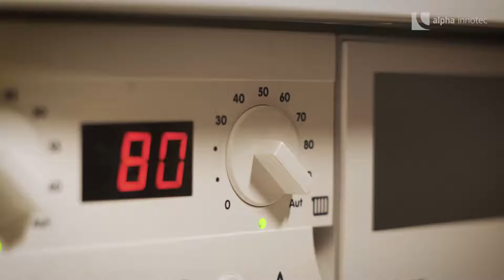Ist Dein Zuhause bereit für eine Wärmepumpe? Mach den Wärmepumpen-Check!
Über einen einfachen Test kannst Du an einem kalten Tag selbst überprüfen, ob Dein Zuhause für den Einbau einer alpha innotec Wärmepumpe geeignet wäre. Der Austausch einer alten Heizung gegen eine moderne Wärmepumpe ist nicht nur gut für das Klima, sondern gerade jetzt auch finanziell sehr attraktiv. Denn vom Staat  gibt es beim Autausch einer alten Heizung gegen eine moderne Wärmepumpe aktuell bis zu 50% Zuschuss!